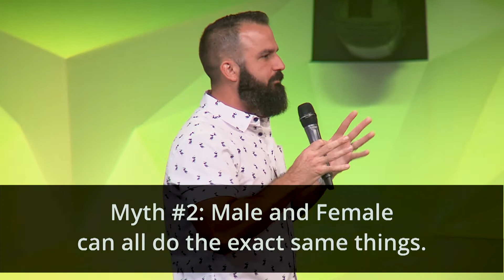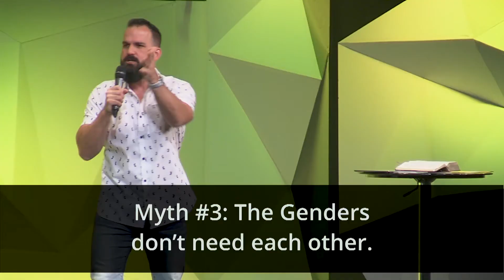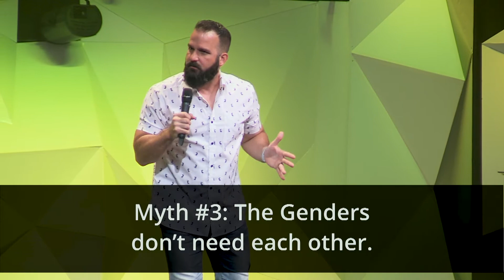The Gender Myths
Though people might hate what God says, every single time God is right.

Taken from Hot Topics | Part 4 "Feminism and Toxic Masculinity"